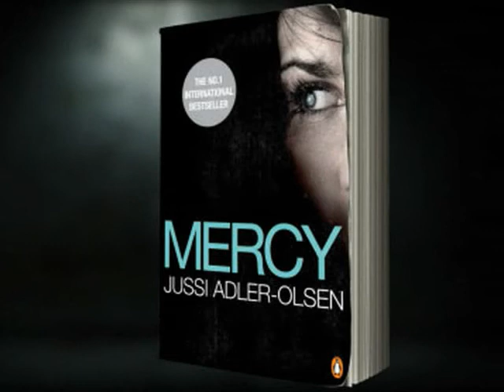Jussi Adler-Olsen, author of international bestseller Mercy, reveals how he came to be published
Interview with Jussi Adler-Olsen, Scandinavia's new bestselling crime writing phenomenon. Jussi reveals how he came to be published and gives his views on the Scandinavian fiction trend.

If you liked The Killing, you'll love this Danish crime fiction novel...

'Gripping story-telling. All the hallmarks Scandi-book fans have come to adore' Guardian

At first the prisoner scratches at the walls until her fingers bleed. But there is no escaping the room. With no way of measuring time, her days, weeks, months go unrecorded. She vows not go mad. She will not give her captors the satisfaction. She will die first.

Copenhagen detective Carl Mørck's been taken off homicide to run a newly created department for unsolved crimes. His first case concerns Merete Lynggaard, who vanished five years ago. Everyone says she's dead. Everyone says it's a waste of time. He thinks they're right.

The voice in the dark is distorted, harsh and without mercy. It says the prisoner's torture will only end when she answers one simple question. It is one she has asked herself a million times: